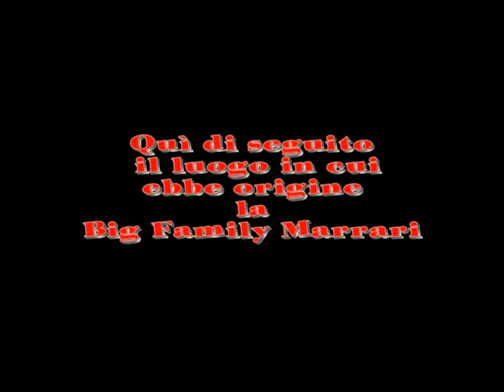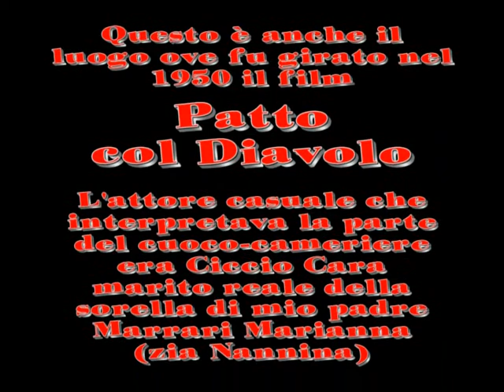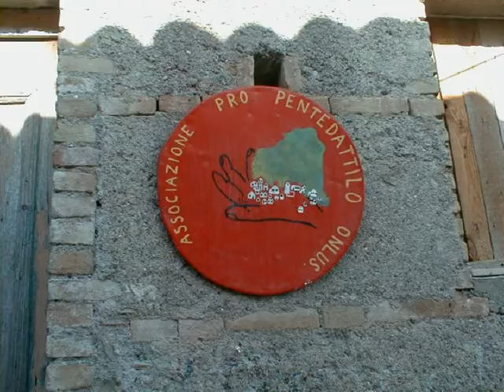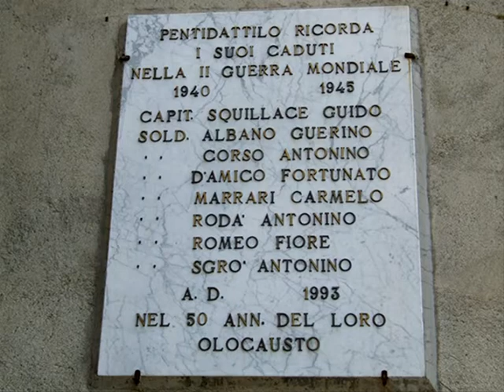Pentidattilo le radici della Big Family Marrari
Pentidattilo,la montagna dalle cinque dita,la montagna del diavolo, si trova alle pendici dell'Aspromonte a est di Melito Porto Salvo ,a 26 Km da Reggio di Calabria.Una zona collinare e fertile dall'aria finissima la cui gente, buona e ospitale, del luogo, vive anche di agricoltura e coltiva piante di ulivo,limoni,cedri,aranci,mandorli,ecc. Spettacolari sono anche le distese seminate a grano .Questo,di marzo-aprile è il periodo più bello per visitare la rocca degli Alberti e,mi si consenta,anche dei Marrari .Ci si inebria per il profumo delle ginestre e del fieno( a Suddha),per il canto degli uccelli e per la brezza che spira dal mare su verso terra,trasportando anche gli odori del rosmarino e dell'origano appena germogliati e di tante varietà di fiori che la stagione primaria fa crescere sulle arenarie secolari .I fichi d'India si inerpicano serpeggianti come a voler proteggere la natura meravigliosa e selvaggia. Provate a visitare Pentidattilo,venite giù a Reggio di Calabria e godrete certamente del fascino della natura che il Buon Dio a corredato dal mare Jonio agli splendidi paesaggi selvaggi e incontaminati.
                                   Salvatore Marrari